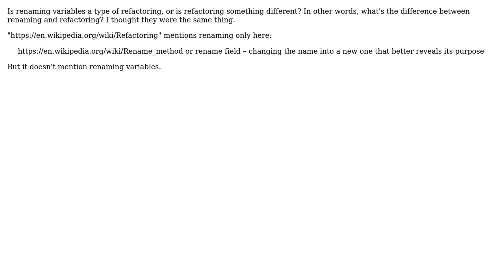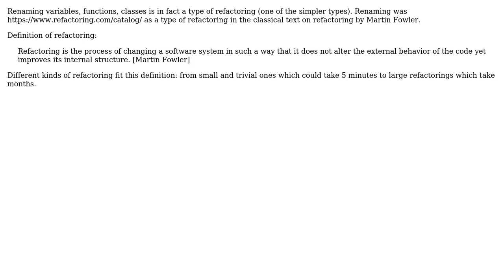Software Engineering: Renaming refactoring?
With thanks & praise to God, and with thanks to the many people who have made this project possible! | Content (except music & images) licensed under CC BY-SA | Music | Images & others | With thanks to user Nick Alexeev user Geremia and the Stack Exchange Network Trademarks are property of their respective owners. You are responsible for your own actions.